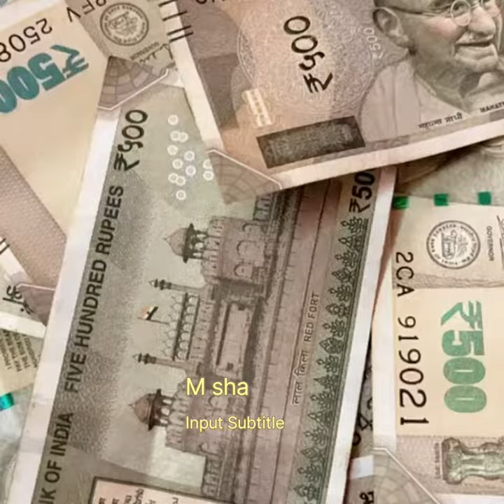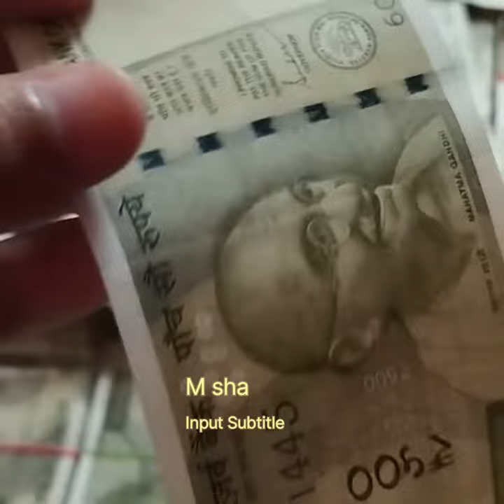rupya ka godown🤔🤔🤫🤫😛